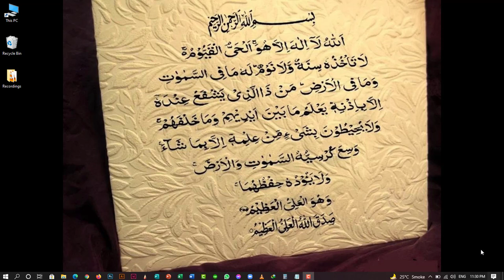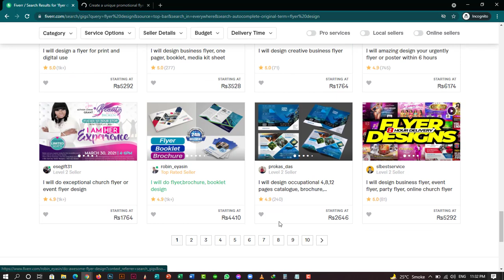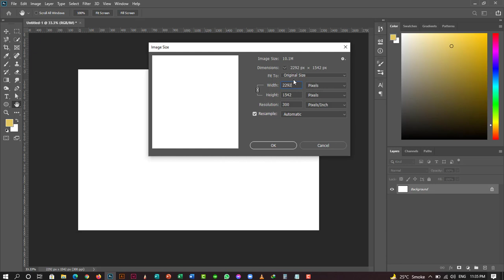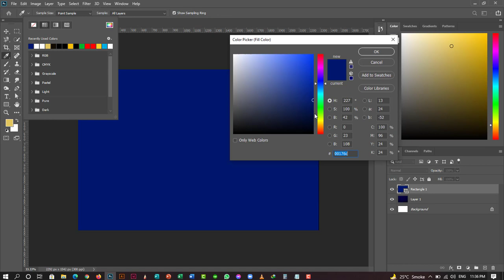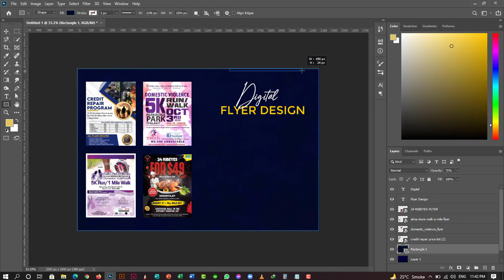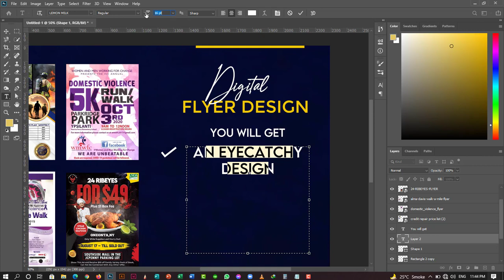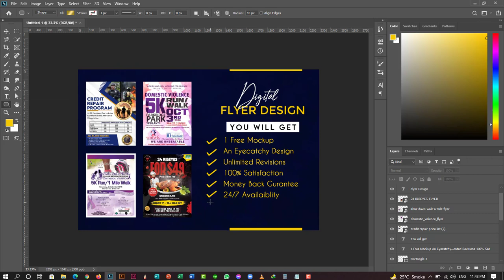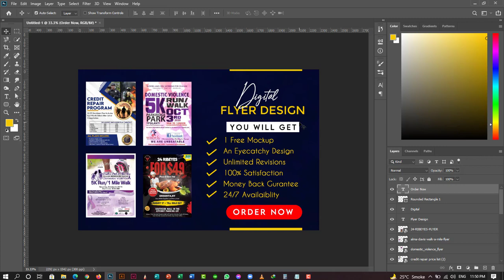How to create Fiverr GIG image | Fiverr Earning Series Class 04 | Make Money Online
Hey everyone, here's Class 04 of How to create Fiverr GIG image | Fiverr Earning Series | Make Money Online | Fiverr GIG Image Design

Fiverr gig image plays the most important role to get orders on Fiverr. If your Fiverr’s gig image would be attractive then it gets more chance the client clicks on your Fiverr Gig Image for more details.

In this Fiverr gig image Tutorial, I'll teach you How to create a Fiverr gig images by using Photoshop. We will use some tools and images to make the Fiverr Gig Image more attractive and learn how to make money online

My name is Mahira Ansari, and I am an enthusiastic Graphic Design and Freelancer having experience of 4+ years. I am doing Freelancing on different freelancing platforms (Fiverr, Upwork, and Guru) and earning money online. I've started this training for anyone who wants to learn how to make money online for FREE in a professional way.

Following points are cover in Fiverr Earning Series:

- How To Create Fiverr Gig Image
- Effective & Attractive Gig Image
- Create Fiverr Gig Image
- Gig image
- How To Create a Gig on Fiverr
- How To Create a Fiverr Gig
- Graphics Design Gig Image
- Flyer Gig image
- How to create an attractive Gig for graphics design on Fiverr
- How to create a professional flyer design Gig on Fiverr
- How To Create a Fiverr Seller Profile
- Fiverr profile setting 2021
- Fiverr setup
- Professional Profile on Fiverr
- How to make a profile on Fiverr
- How to set up a seller profile on Fiverr
- How to Create Fiverr Account 2021
- How to Create Seller Account on Fiverr in 2021
- Fiverr series
- Fiverr Tutorial 2021
- What is Fiverr and how does it's work
- Make Money Online on Fiverr
- Fiverr freelance work
- How does Fiverr work
- Fiverr tutorial
- How to make money online Tutorial
- Fiverr Training Program
- How to make money
- How to make a gig on Fiverr
- What is Fiverr Gig
- How to get the order on Fiverr
- How to communicate with Buyers on Fiverr
- How to rank your Fiverr Gig

Here you will learn more about Adobe Software’s and How to make money online